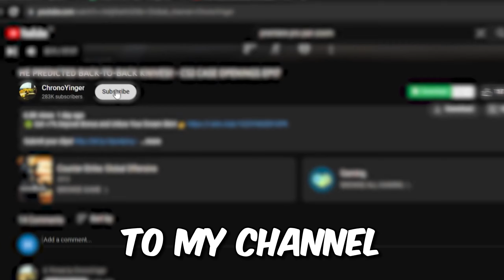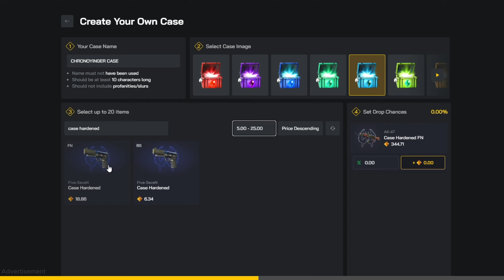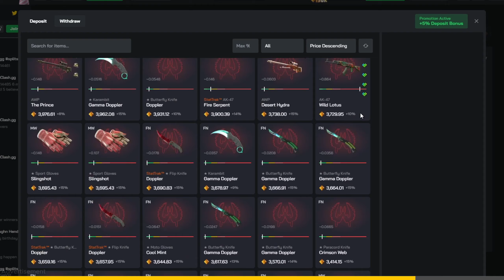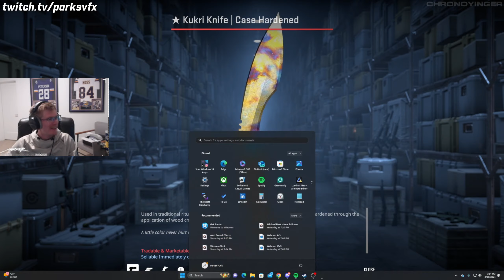He unboxed a "GRAND FINALS" Souvenir AWP Desert Hydra...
Win Skins on Clash! (+%5 DEPOSIT BONUS 🎁)

• MEDAL: papss